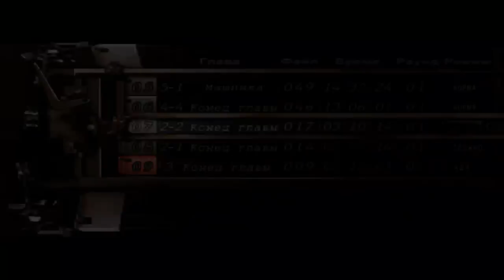Resident Evil 4 серия 11 - Битва в доме(Hard)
Хардкорное прохождение игры Resident Evil 4 основной кампании за Леона Скотт Кеннеди.
Уровень сложности - Сложно.
Костюм - обычный.
Сеттинг четвёртой части разворачивается в 2004 году, спустя шесть лет после событий второй части. Леон Скотт Кеннеди, правительственный агент, отправлен с миссией в Европу. Ему предстоит спасти Эшли Грэхэм, дочь Президента США, похищенную таинственным культом. Путешествие в сельскую деревушку, находящуюся в Испании, оборачивается встречей с её кровожадными жителями
2004 год. Леон Скотт Кеннеди, бывший офицер полиции Раккун-сити, а ныне агент правительства США, отправляется на поиски Эшли Грэхэм, дочери президента, похищенной таинственным культом. Он едет в глухую испанскую деревушку, где скрылись похитители. По прибытии он встречает кровожадных сельских жителей, которые заявляют о своей жизни в секте Los Illuminados (исп. «The Enlightened Ones»), похитившей Эшли.